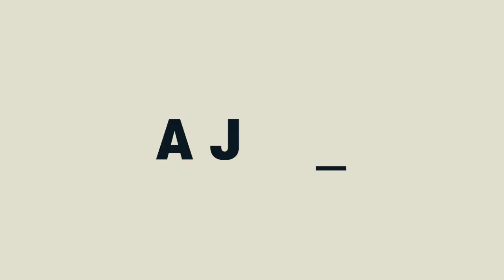ALP Training Center vlog 01 (Loco Pilot)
Thoughts N Reply For Negative People. ALP training centre , Loco Pilot , ALP , Indian railways

training centre
Alp training centre
Loco Pilot training centre
motivation for Government Exams
Reply For Negative People
Faltufox
Faltufox888
Ajsvlogs
Ajsvlog
Aj ka blog
alp training centre
alp vlog
loco pilot vlog
my 1st vlog
assistant loco pilot training centre
railway
railway vacancy 2023
railway vacancy
railway recruitment
training centre me salary kitna milta hai
loco pilot exam ki tayari kaise kare